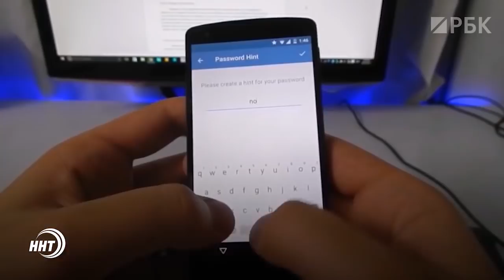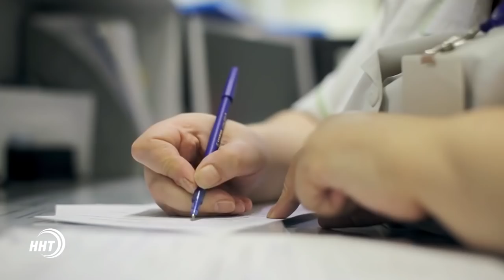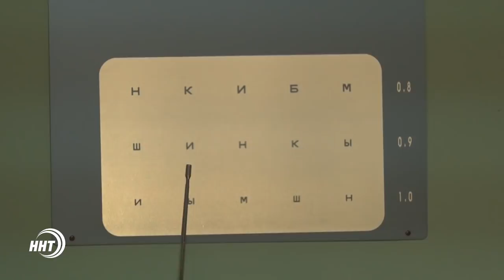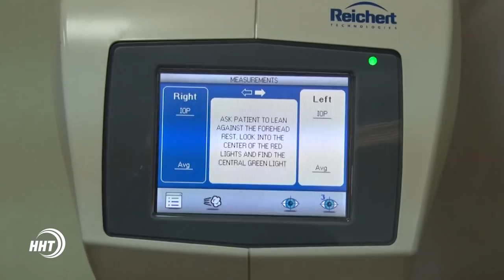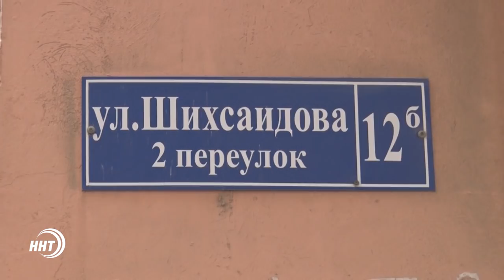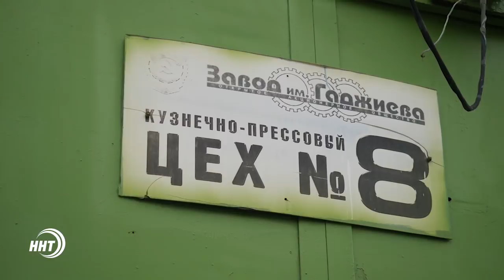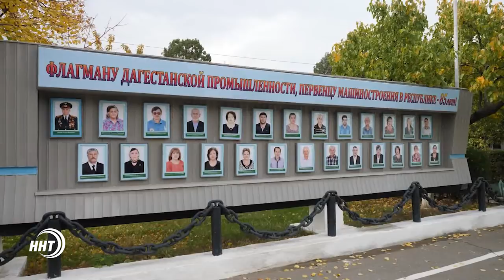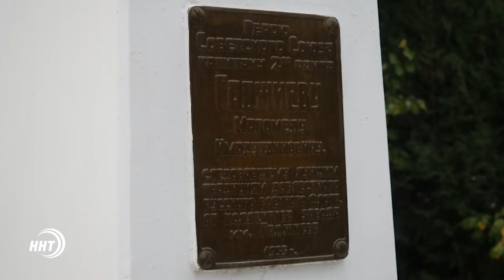Новости Дагестан за 30.10.2017 год